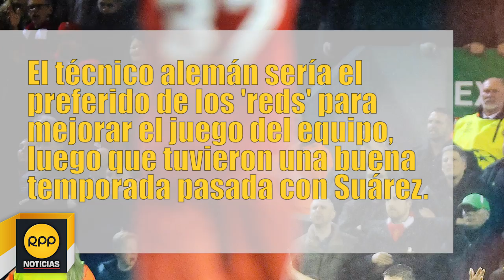Liverpool: Jurgen Klopp y su posible llegada a los 'reds' de Inglaterra │RPP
Liverpool: Jurgen Klopp y su posible llegada a los 'reds' de Inglaterra

El Daily Mail inglés informó de la posibilidad que el técnico del Borussia Dortmund, Jurgen Klopp llegue al Liverpool para arreglar su mal inicio de temporada.

El equipo dirigido por Brendan Rodgers está a casi 20 puntos debajo del Chelsea que se encuentra en el primer lugar de la Premier League inglesa.

El técnico alemán sería el preferido de los 'reds' para mejorar el juego del equipo, luego que tuvieron una buena temporada pasada con Suárez.

La llegada de Klopp al Liverpool podría definirse este verano cuando se abra el libro de transferencias en el mercado de Europa. Todo está por verse.